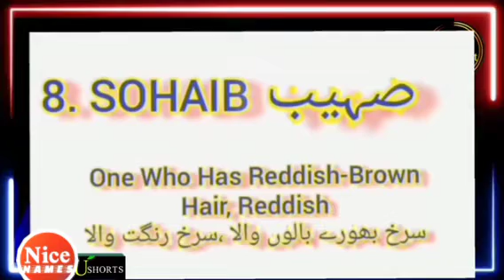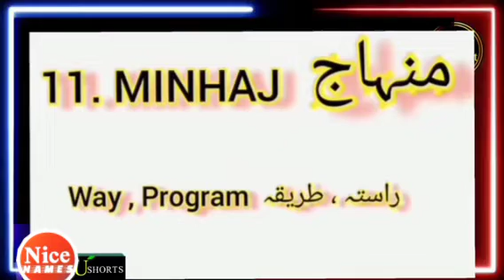trending names for muslim boys | muslim_baby_names | islamic names for boys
muslim baby boy names with urdu meanings

Larkon ke nam

larkon ke naam

ladkon kay naam

muslim names

larkon ke name

baby names

Alif se shuru hone wale naam

bay se shuru hone wale naam

tay se shuru hone wale naam

say se shuru hone wale naam

jeem se shuru hone wale naam

chay se shuru hone wale naam

hay se shuru hone wale naam

khay se shuru hone wale naam

dal se shuru hone wale naam

zal se shuru hone wale naam

ray se shuru hone wale naam

zay se shuru hone wale naam

seen se shuru hone wale naam

sheen se shuru hone wale naam

swad se shuru hone wale naam

zawad se shuru hone wale naam

toey se shuru hone wale naam

zoey se shuru hone wale naam

ain se shuru hone wale naam

ghain se shuru hone wale naam

fay se shuru hone wale naam

qaf se shuru hone wale naam

gaaf se shuru hone wale naam

laam se shuru hone wale naam

meem se shuru hone wale naam

noon se shuru hone wale naam

wao se shuru hone wale naam

yay se shuru hone wale naam

islamic names

kids islamic names

islami naam

islami names

muslim names

sab se achcha islami name

sab se payare islami name

sab se khoobsurat islami naam

Larkon ke nam

larkon ke naam

larkon ke name

baby names

islamic names

kids islamic names

islami naam

islami names

muslim names

Ladkon ke Khoobsurat islami name

larkon ke islami naam